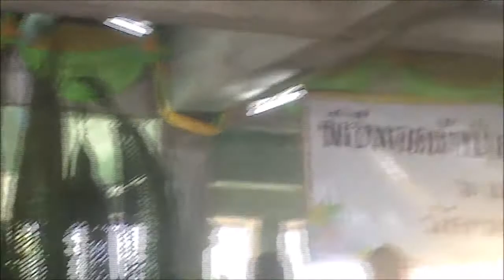กำปั่น บ้านแท่น (เรียกขวัญนาคบรรพชาสามเณรภาคฤดูร้อน )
รอธิบาย  กำปั่น บ้านแท่น เรียกขวัญนาค บรรพชาสามเณร ภาคฤดูร้อน วัดหนองรังกา อ.เมือง นครราชสีมา 31/3/2561